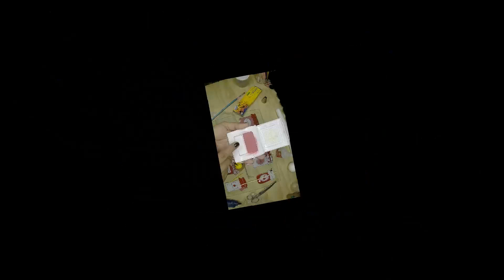COMO HACER OSITA COSTURERA DE FOAMY MOLDEABLE